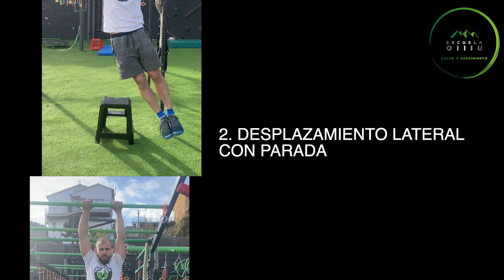TRANSFERENCIA EN BARRA SUSPENSIÓN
1. DESPLAZAMIENTO POSTERIOR APRETANDO GLUTEO X10
2. DESPLAZAMIENTO LATERAL CON PARADA DE 1" X10
3. DESPLAZAMIENTO LATERAL CON BLOQUEO 10" POR LADO 1 VEZ Y SI PUEDES QUITAS UN BRAZO
4. DESPLAZAMIENTO LATERAL DINÁMICO Y SI PUEDES QUITAS BRAZOS X 16
5a. DESDE ATRÁS COGER DELANTE LA BARRA Y MANTENER CONTROL Y BLOQUEO CON CORE X 5 VECES
5b. BLOQUEO + DESPLAZAMIENTO LATERAL
6. ROTACIONES CON UN BRAZO SI PUEDES HACIA LADO QUE NO ESTÁ EL BRAZO Y AGUANTAR 5-10"
7. ROTACIONES A AMBOS LADOS CON CONTROL UNA VEZ POR LADO